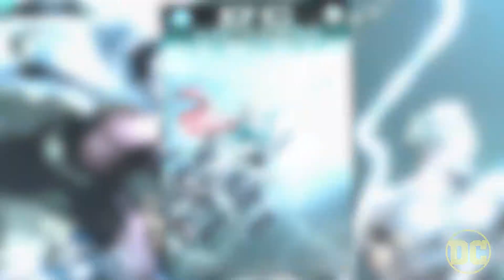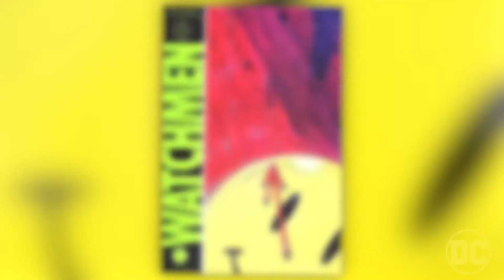The Road to Doomsday Clock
Counting down to DOOMSDAY CLOCK!

To preorder DOOMSDAY CLOCK, visit your local comic book shop or visit ReadDCEntertainment to request your digital copy: